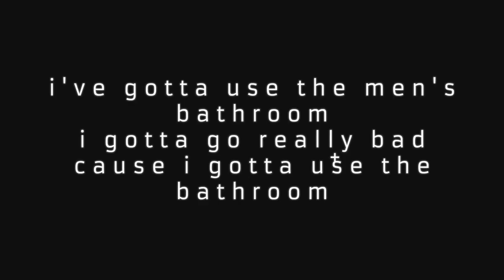Jay Runs to the Bathroom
Someone requested this scene as a meme, and someone else requested the Benny Hill music. Hilarious!